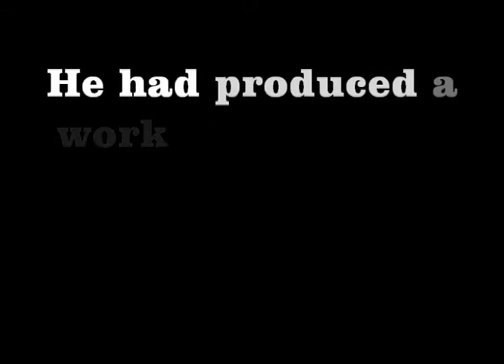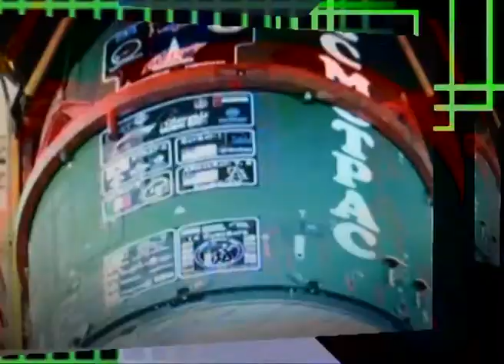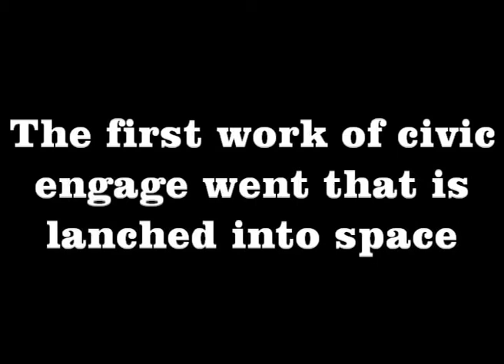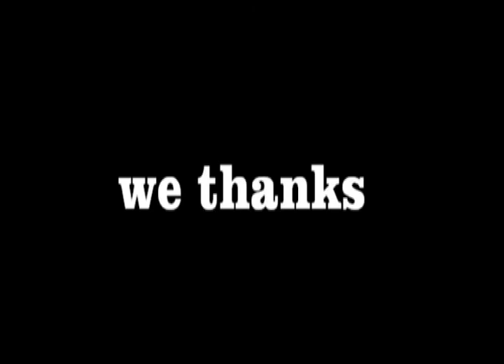L'OPERA DEL MAESTRO PORCASI GAETANO NELLO SPAZIO 24-11-2013